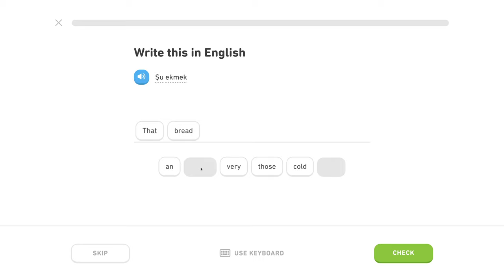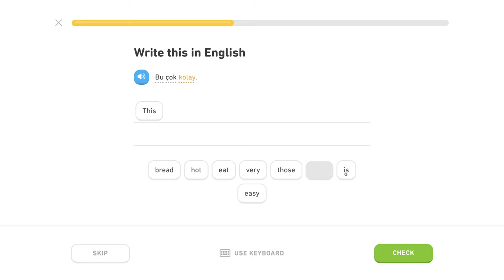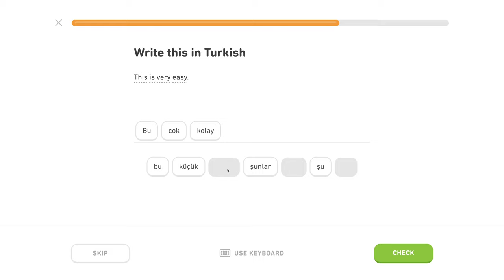🇹🇷 Prídavné mená 1- Level 0/5, lekcia 1/2 - Turecky s Yetim